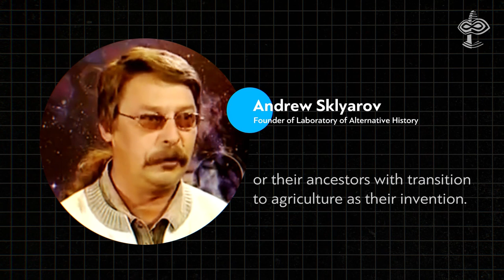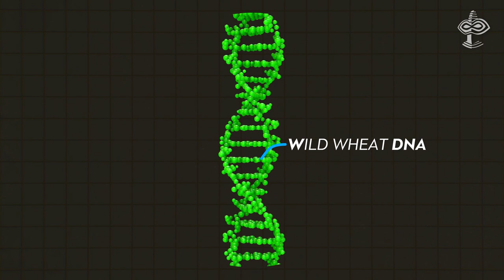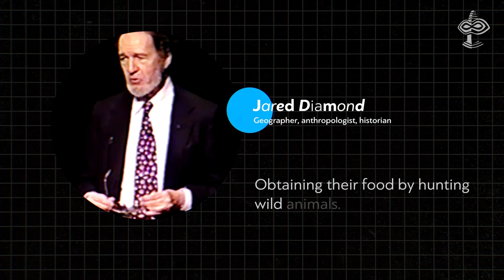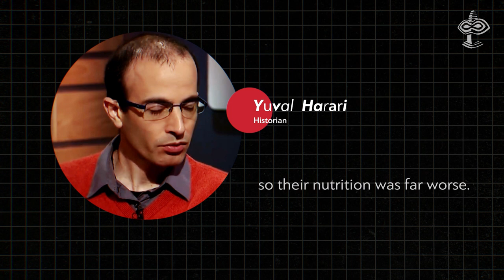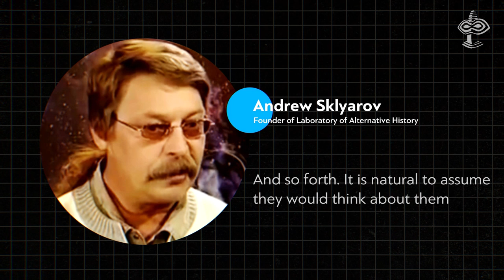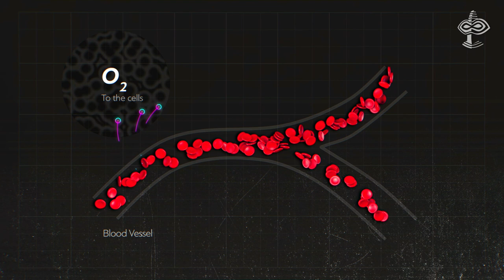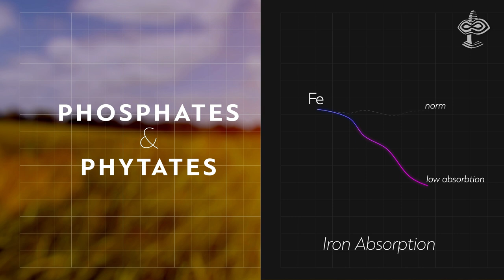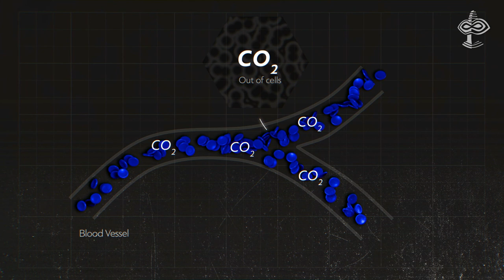Alternative History of Agriculture - VERSADOCO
It's widely accepted in a conventional history that over time hunters gatherers learned how to grow and care for plants in order to get the most out of them.
This accidental revolution happened during New Stone age or Neolithic.
But ancient legends and stories of the various nations claim that agriculture was not invented but granted to people by beings whom our ancestors treated as "the gods'.

This documentary is a compilation of all previous videos related to this topic.